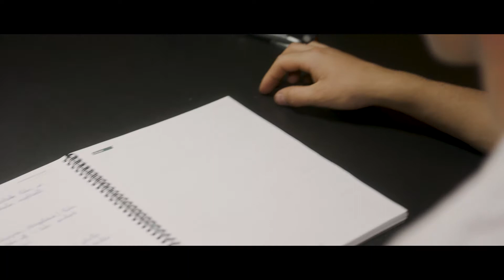Deine Lehre zum Zimmerer oder Bautechnischen Zeichner beim Holzbauer in Andelsbuch im Bregenzerwald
DEINE LEHRE ALS ZIMMERER ODER BAUTECHNISCHER ZEICHNER
Holz ist ein heimischer und lebendiger Rohstoff – und erlaubt es, jeden Tag aufs Neue Einzigartiges zu schaffen. Einzigartiges, für das du mit einer Lehre als Zimmerer oder bautechnischer Zeichner bei dr' Holzbauer optimal vorbereitet wirst. Du entscheidest dich für eine Ausbildung bei einem etablierten und erfolgreichen Bregenzerwälder Unternehmen.

LEHRLINGE IN DEN ARBEITSALLTAG INTEGRIERT
Ausbildung hat in unserem Betrieb eine übergeordnete Bedeutung. Unsere Lehrlinge werden vom ersten Arbeitstag an voll in den Berufsalltag integriert – und erhalten so eine intensive und praxisorientierte Ausbildung, die alle Aspekte des Lehrberufes einschließt. Von der Planung am Computer über die Fertigung in der Abbundhalle bis zur Montage auf der Baustelle: Unsere Lehrlinge halten überall mit.

GUTE BEZAHLUNG AUCH FÜR LEHRLINGE
Bei uns wird Engagement und Leistung in der Lehre darüber hinaus großzügig belohnt. Bestehst du deine Lehrabschlussprüfung mit Auszeichnung, übernehmen wir die Kosten für deine B-Führerschein-Ausbildung. Für Motivation ist also gesorgt! Auf dich wartet ein tolles Team, liebe und kompetente Arbeitskolleginnen und –kollegen, spannende Projekte und jede Menge Spaß. Kurzum: Optimale Rahmenbedingungen für deine Ausbildung! Wir freuen uns auf deine Bewerbung!